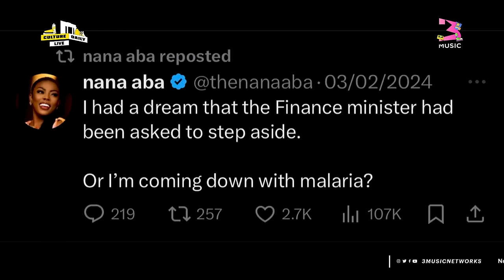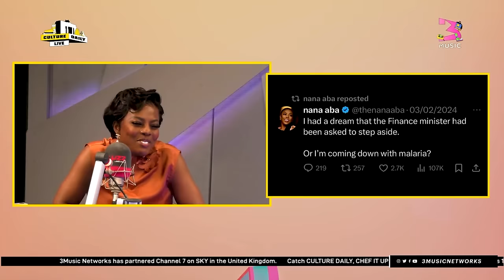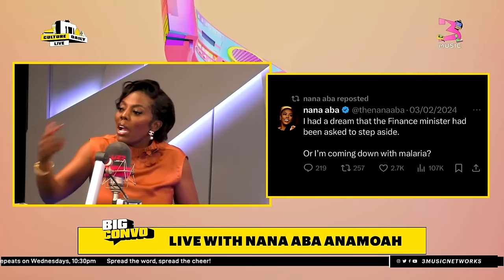Nana Aba Anamoah Speaks On The Failure Of GFA & Reassignment Of Former FInance Minister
Media Broadcaster Nana Aba Anamoah joined the culturesquad on the bigconversation and she touched on her life story, politics and the GFA brouhaha.
Trust us you don't want to miss this episode.